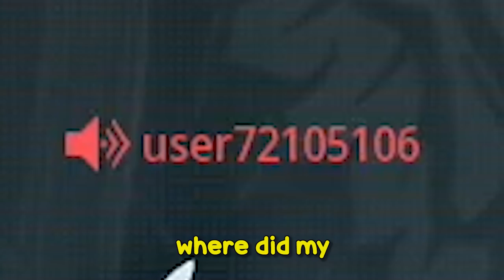Slide | Funny Gaming Moments